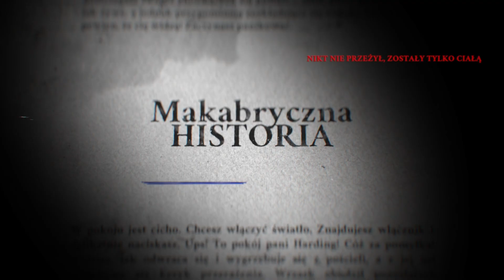[Zagrajmy] Choose Cthulhu 9: Szepczący w ciemności #39 - PARAGRAF LXXXIX